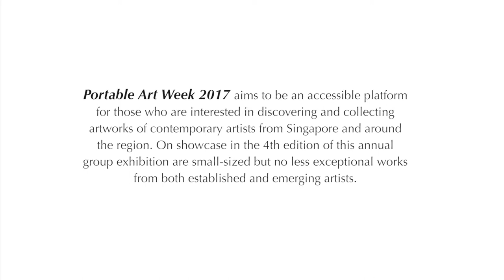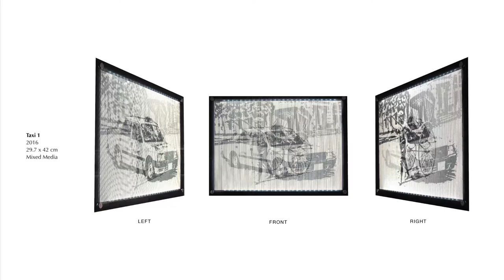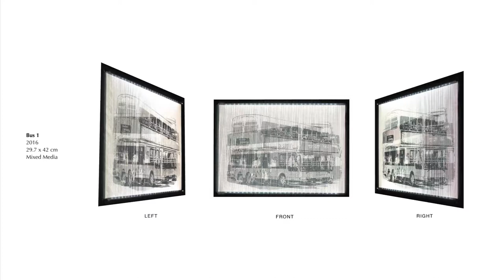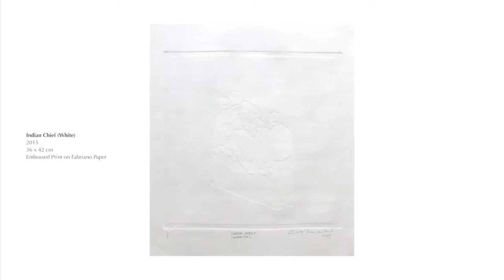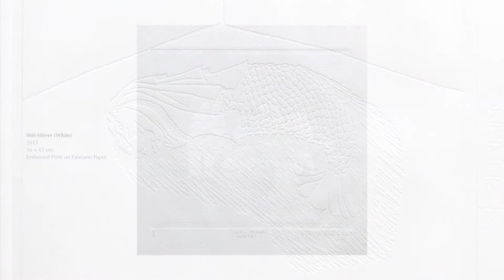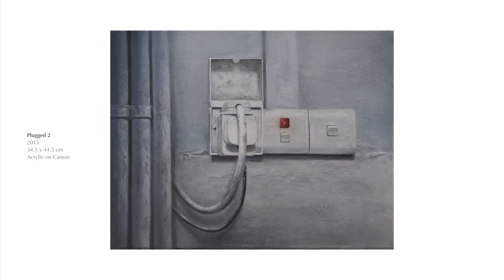Portable Art Week 2017 - An Annual Group Exhibition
iPRECIATION is pleased to present the 4th edition of Portable Art Week. The annual group exhibition aims to be an accessible platform for those who are interested in discovering and collecting contemporary artworks from Singaporean and Asian artists. The exhibition will showcase small-sized but no less exceptional works from established and emerging artists. Spanning across a wide variety of media, the works are priced at a great value (from SGD $800-$4,800) and are suitable options for both experienced and new collectors who would like to expand or kick-start their collection of works by artists around the region. This year’s lineup will include paintings by young emerging artists Ashley Yeo, Bess Chan, Benny Teo, Jon Chan, Kenichiro Fukumoto, William Goh, Wong Kel Win, Yeo Tze Yang, Yang Zhongda and Singaporean artist Jeremy Sharma, followed by mixed media installation works by multi-disciplinary artist duo Chen Sai Hua Kuan and Wang Ruobing and ceramic sculptures by veteran artist Oh Chai Hoo. The diverse mix of affordably priced works in this exhibition will provide an opportunity for people to get up close with Singapore and Asian contemporary art, thereby encouraging and cultivating a “collectors” culture amongst art lovers here that will in turn contribute to a more vibrant art scene. To enhance art collecting accessibility to collectors, any acquisition made with OCBC Mastercard, Visa and China UnionPay Cards can enjoy 0% interest instalment payment plans.